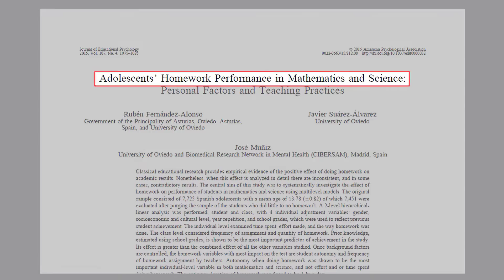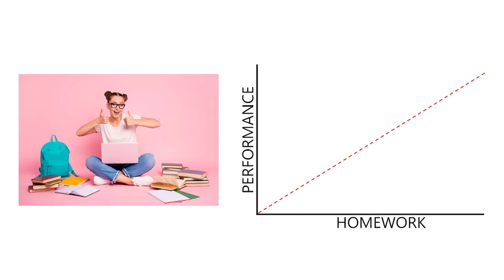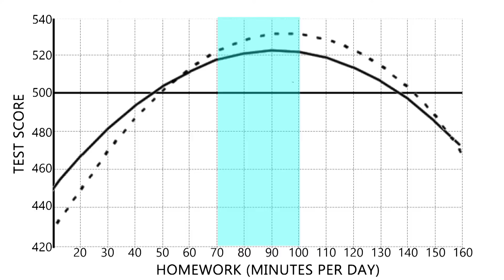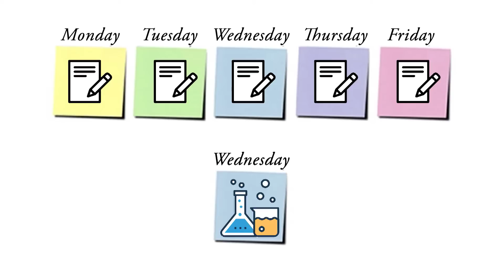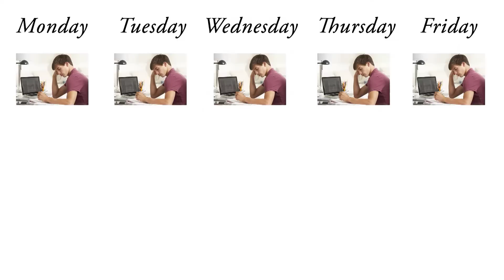(The Homework Never Ends) How Much Homework Is Too Much?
Educational research sheds new light on the efficacy and application of homework.

If you ask five plumbers why they always install drain pipes with a gradient of at least 1.65%, they’ll all tell you that it's the minimum safe ‘fall’ to prevent wastewater backflow.

If you ask five pro tennis players why they commonly change racquets during a match, they’ll all tell you that it helps maintain consistent string tension.

If you ask five teachers why they regularly assign homework, they’ll all likely tell you something very different -- from providing practice opportunities, to flipping classroom learning, to engaging parents in the learning process, and so on.

Despite this lack of consensus, the popular justifications for homework generally appear to be reasonable and logical. However, upon further review, it turns out that many of these justifications reflect personal preference rather than a robust base of evidence.

In Australia, a country with around 10,000 schools, students this year will collectively complete approximately 400 million hours of homework. That’s more than 45,000 years’ worth of time!

And this, by the way, is in a country where over 90% of 13 to 17-year-olds fail to meet the minimum basic physical activity guidelines (according to the Australian Institute of Health and Welfare).

This is not to suggest that kids should necessarily be running around instead of doing homework -- although a compelling argument could be made for this. Instead, it's meant to emphasize that with such a massive investment of time and energy, it’s reasonable to assume we must have very clear answers to questions like:

Is homework actually effective at improving student learning and performance? How much homework is ideal? How frequently should it be assigned? For which age groups is it best suited?

Unfortunately, for most schools and parents, these answers are elusive and/or irrelevant in the face of the well-worn “homework is important because we’ve always done it” argument (although, to be fair, in recent years the blind cult of homework has faced more rigorous scrutiny across the globe).

In this video, I examine a research study that can help us better answer some of the aforementioned questions about homework:

Adolescents’ Homework Performance in Mathematics and Science: Personal Factors and Teaching Practices. (Fernández-Alonso, et al | 2015)

Here are some of the questions I tackle in this installment:

-- What is the PISA, and how has it led many schools astray when it comes to their general homework philosophy/policy?
-- Is the relationship between homework and student performance a linear function, or is homework subject to diminishing returns?
-- According to research, approximately how much homework supports peak learning and academic performance?
-- What are some key takeaways for teachers regarding how we might think about and approach homework going forward?

LME GLOBAL